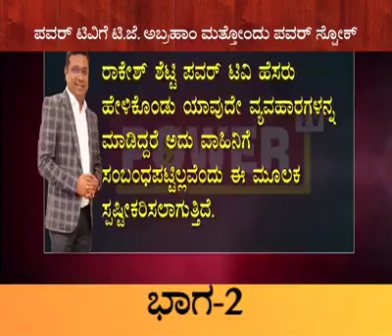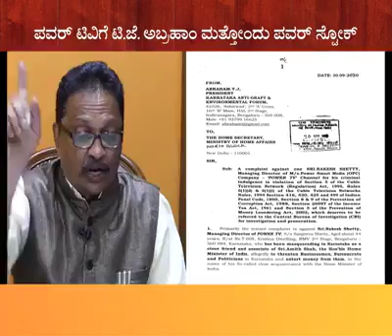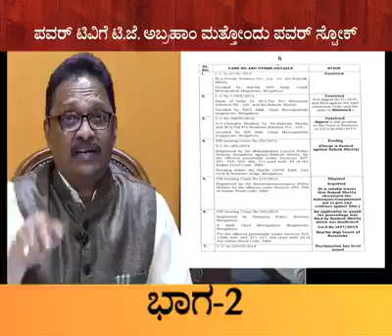Part2ಪವರ್ ಟಿವಿಗೆ ಟಿಜೆ ಅಬ್ರಹಾಂ ಮತ್ತೊಂದು ಪವರ್ ಸ್ಟ್ರೋಕ್Another Powerful reply by TJ Abraham Power ಟಿವಿ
ಪವರ್ ಟಿವಿಗೆ ಟಿ.ಜೆ ಅಬ್ರಹಾಂ ಮತ್ತೊಂದು ಪವರ್ ಫುಲ್ ತಿರುಗೇಟು.
Another Powerful reply by TJ Abraham to Power TV.